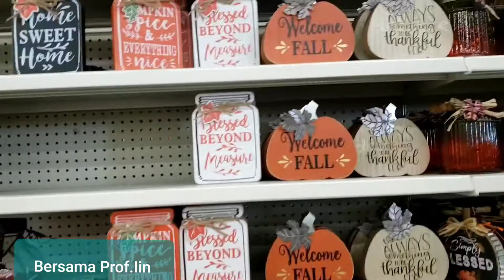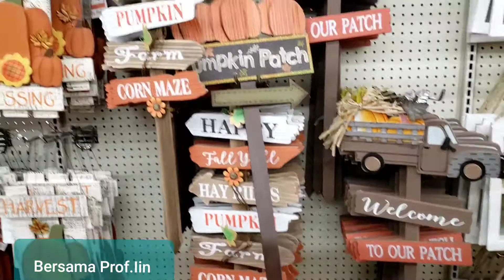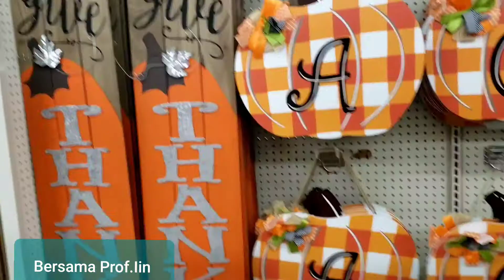Haloween:REVIEW DEKORASI OKTOBER FESTIVAL DI AMERIKA FOR IDE BISNIS EKSPOR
Kali ini saya akan mengajak kawan-kawan untuk jalan-jalan ke toko di USA yang menyediakan perlengkapan dekorasi rumah untuk october festival atau festival di musim gugur.  Disini kawan-kawan akan melihat warna-warna apa yang mendominasi saat musim gugur yang notabene tidak secerah warna-warna yang ada di Indonesia.

Yuuk kita berangkat bersama!   Semoga menghibur & menginspirasi!